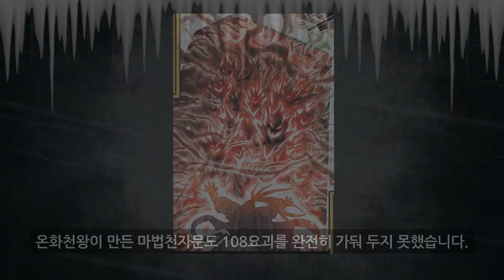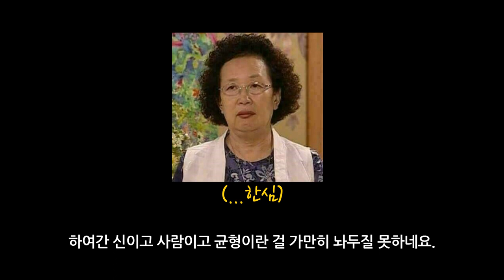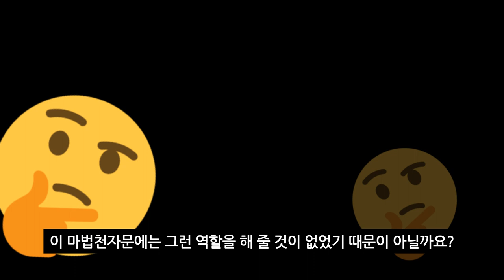[마천덕후] 마법천자문 총 몇 개라고?😎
2탄까지 본 마공이!
진정한 마덕으로 임명합니다~
자 이제 알겠지?
마법천자문이 몇 개라고?